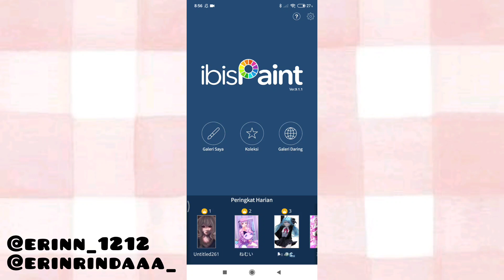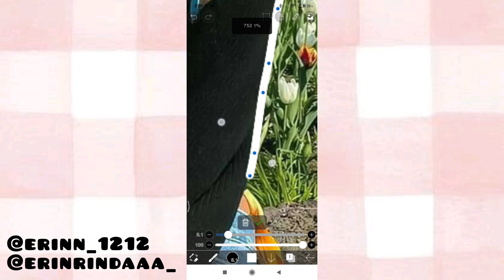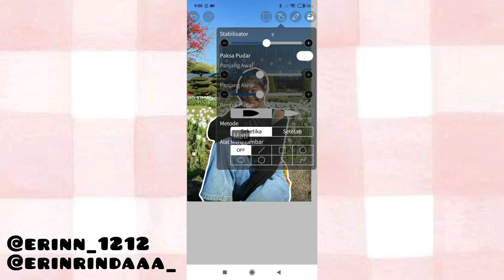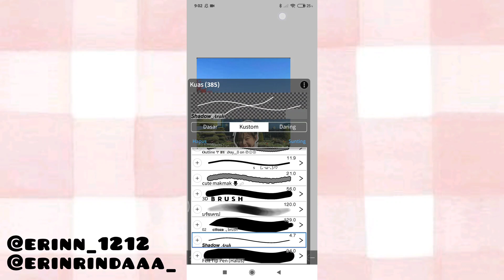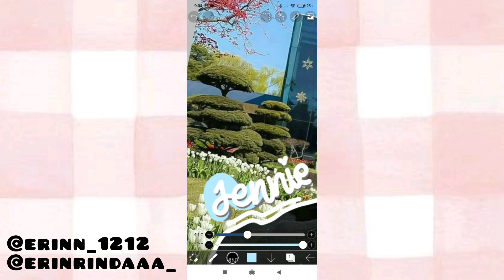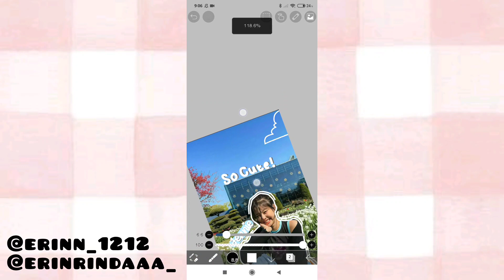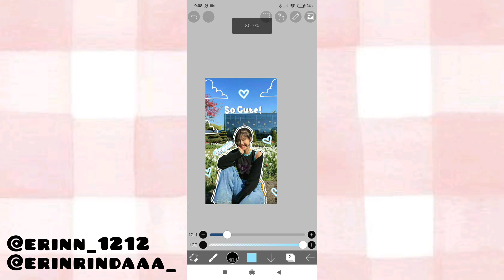TUTORIAL GAMBAR CORAT CORET AESTHETIC IBIS PAINT X